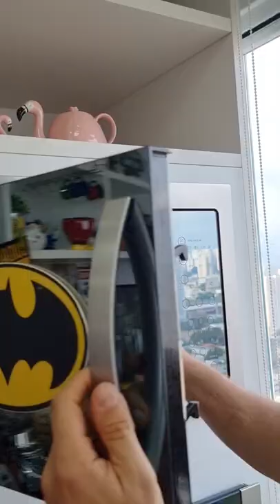Se você tem Batata Doce em casa você precisa ver essa receita ☺️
E essa batatas doces guardadas ai? Vamos fazer uma recita deliciosa com elas? Você vai adorar.

Lista de Ingredientes:
1 batata doce
200g de leite condensado fake
2 colheres (sopa) de manteiga ghee
50g de coco ralado
2 ovos
1 colher (sopa) de fermento químico

Medidas do Canal:

1 xícara (chá) = 240 ml
1 copo americano = 100 ml
1 lata de leite condensado = 395g
1 caixinha de creme de leite = 200g
1 vidrinho de leite de coco = 200 ml